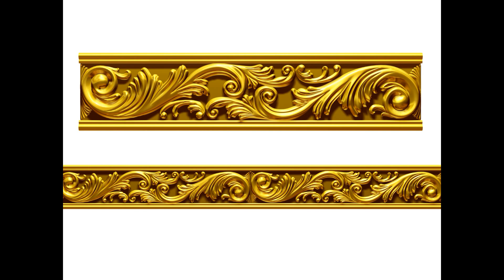3d Wallpapers - 3